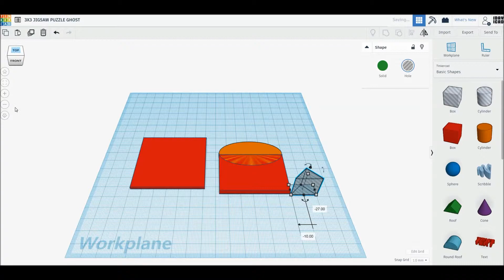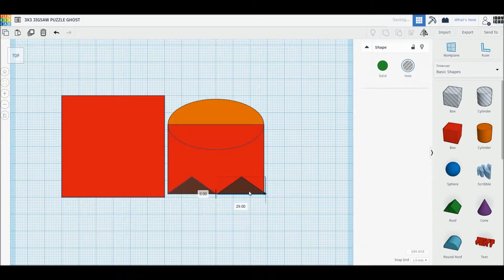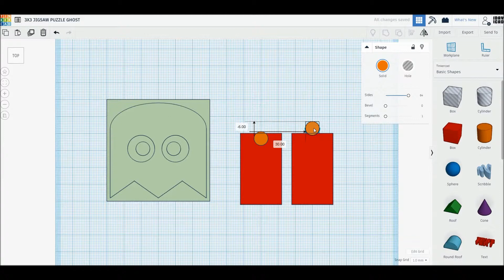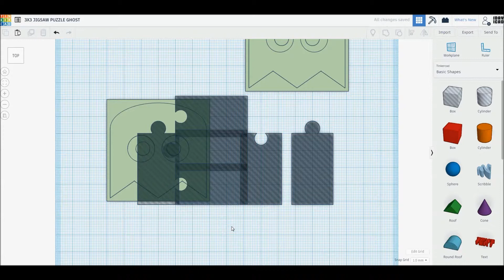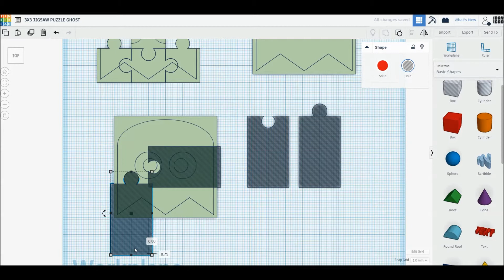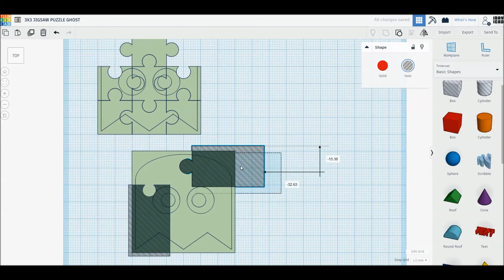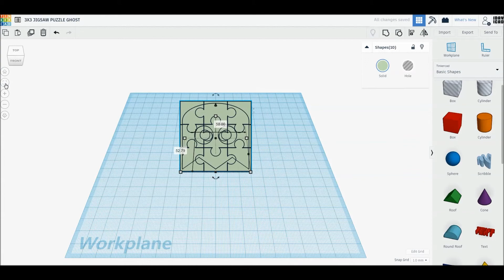[1DAY_1CAD] 3X3 JIGSAW PUZZLE GHOST (Tinkercad : know-how / style / education) [STL data download]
[1DAY_1CAD] 3X3 JIGSAW PUZZLE GHOST
Tinkercad modeling

ㅡㅡㅡㅡㅡㅡㅡㅡㅡㅡㅡㅡㅡㅡㅡㅡㅡㅡㅡ
[원데이원캐드] 3X3 직쏘 퍼즐 유령 모델링입니다.